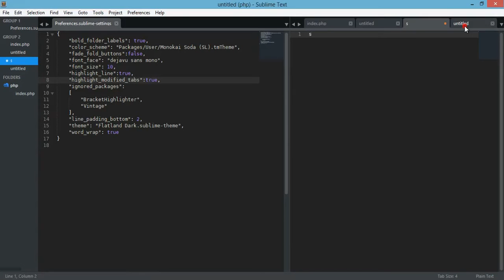sublime text 3 user settings modified tabs, fold buttons, bold folder labels 720p